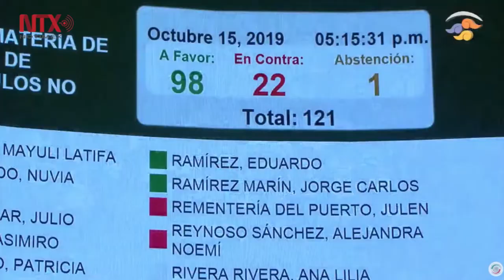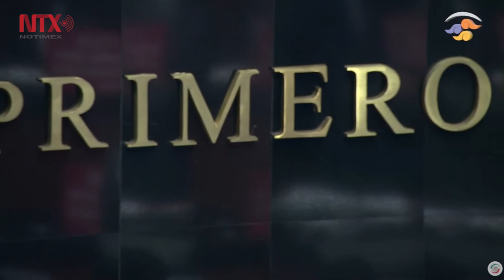Senado da luz verde a revocación de mandato, con ajustes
Con 98 votos en favor, 22 en contra y una abstención, de un total de 121 senadores en el Pleno, fue avalado el dictamen, que se regresará a la Cámara de Diputados al concluir la discusión en lo particular para desahogar las reservas.